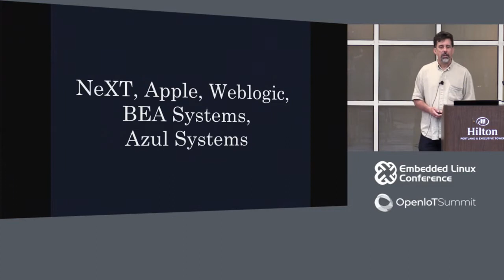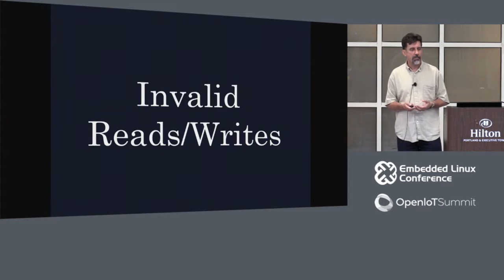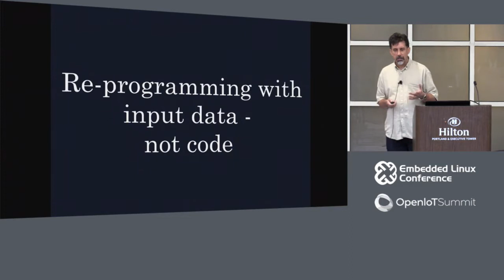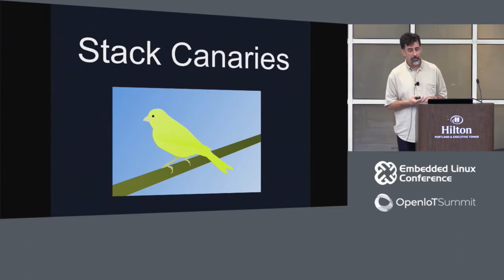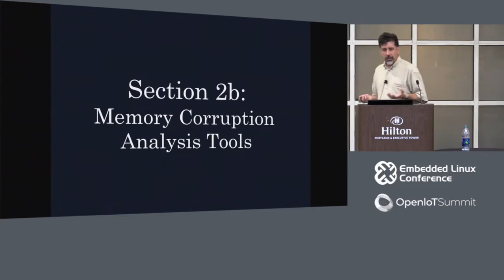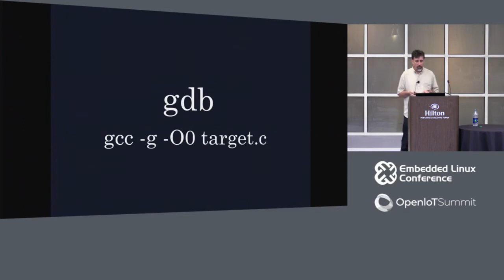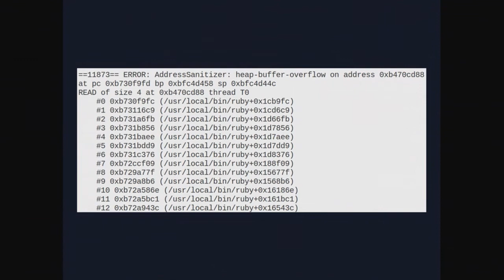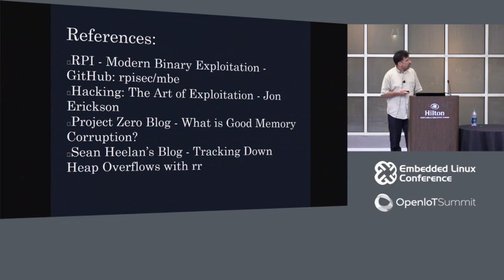The Aftermath of a Fuzz Run: What to do about those Crashes? - David Moore, Fuzz Stati0n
Fuzzing is a highly effective means of finding security vulnerabilities - new, easy to use and highly effective Linux based fuzzers such as American Fuzzy Lop and libFuzzer have driven its increased popularity. Once a fuzz run has found cases that crash the target application, each must be reduced, triaged and the root cause found to enable a fix. In this presentation, David Moore will describe tools, tactics and techniques for performing post fuzz run analysis on the resulting crashes with the goal of fixing the vulnerabilities.

About David Moore
David Moore is founder and CEO of Fuzz Stati0n. He has been involved in software development and security for the past 20 years, working with NeXT, Apple, Weblogic and Azul Systems. David's trophy case includes public recognition from Google, Twitter, Netflix, Linux, Ruby, Python, and PHP. Fuzz Stati0n was founded to improve security for everyone.

David has extensive speaking experience giving technical presentations and training to customers, partners and at conferences. He recently spoke at the Santa Cruz New Tech Meetup and will be presenting at BSides San Diego in 2017.